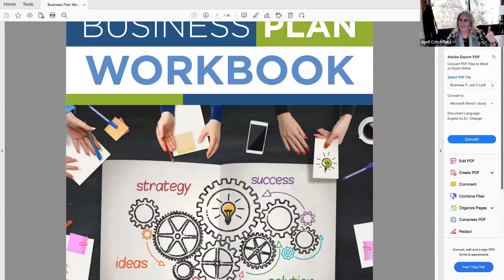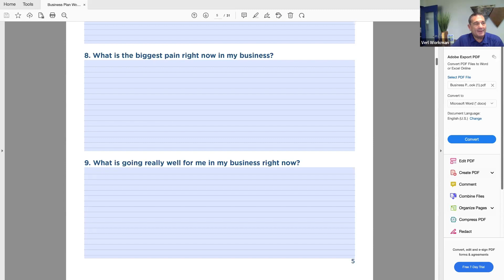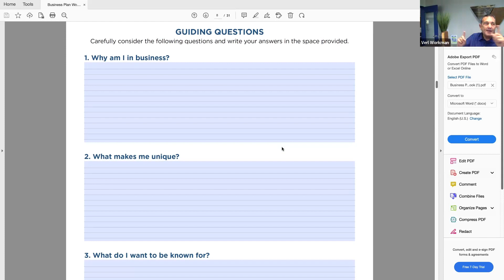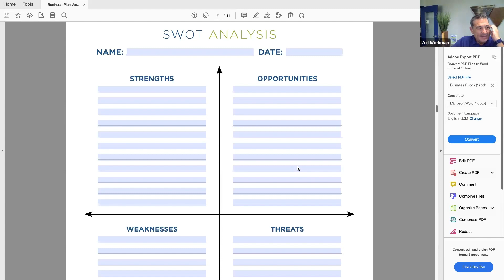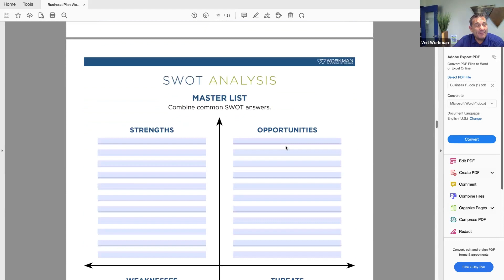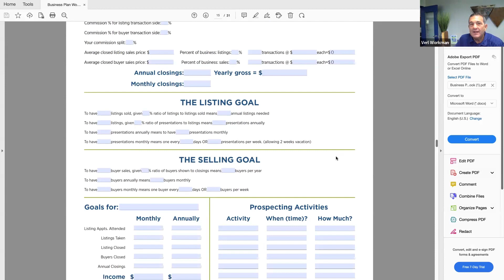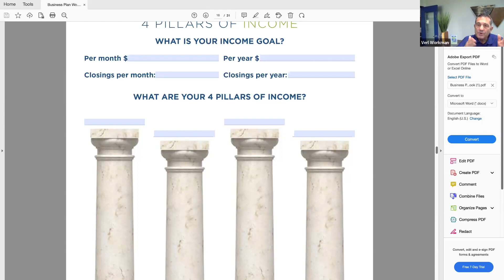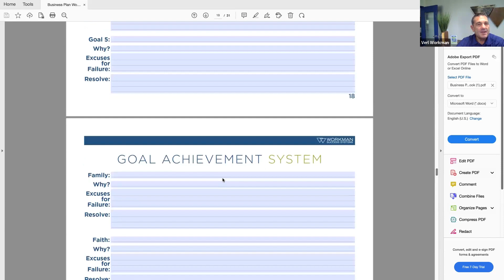Real Estate Success NOVEMBER 2023 - Verl Workman (Strategic Planning and "Business Plan Workbook")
Don’t miss this exclusive opportunity to learn strategic planning from Workman Success Systems' CEO and Cofounder Verl Workman. Join us for an insightful,  engaging, and interactive webinar that will transform the way you approach strategic planning and help you unlock your path to success.

Webinar Highlights:

- Strategic Planning Unveiled: Join Verl as he takes a deep dive into the art of strategic planning. Learn how to create a roadmap for your success and discover the secrets to setting - and achieving your goals effectively.

- Real Estate Insights: Gain exclusive insights into how strategic planning can be tailored to the unique demands of the real estate industry. Verl will share the strategies and tactics that top real estate professionals use to outperform the competition.

This webinar is designed for real estate professionals seeking to elevate their strategic planning skills. Whether you’re an experienced industry veteran or just starting your career, Verl Workman’s insights will empower you to take your success to the next level.

Key Takeaways:
- Understand the core principles of strategic planning and how to apply them in the dynamic world of sales and real estate.
- Develop a personalized strategic plan for 2024 that aligns with your unique goals and business objectives.
- Learn practical tips and techniques to optimize your performance, exceed targets, and stand out in a competitive market.